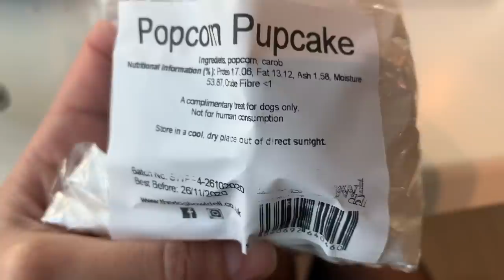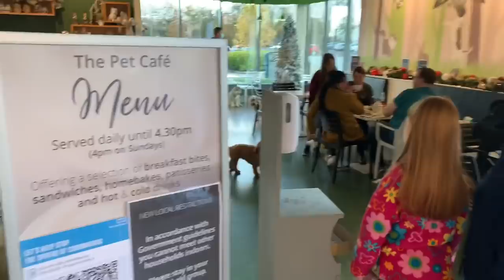We Took Our Puppy To His First Cafe! Malamute Puppy Adventures!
Hey, so Teddy has had all his jabs and he's officially allowed to meet all his new furry friends and go everywhere YAY! Once this lockdown ends we'll be getting him his passport just like is brother and sister and going on some proper adventures! This is a local garden centre that has a bit of everything, even a lake where you can rent boats! It has different sectors and it's fun for all the family to have a day out. There weren't many dogs here but we are just getting Teddy used to different environments and other people etc so in effect it's a bit of training for him! Luckily he didn't go to the toilet in the shop haha.